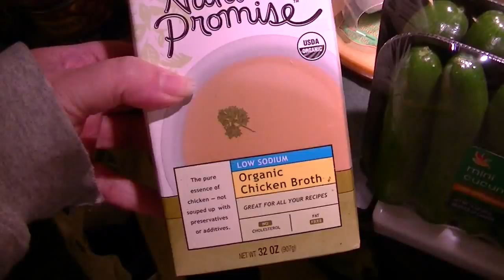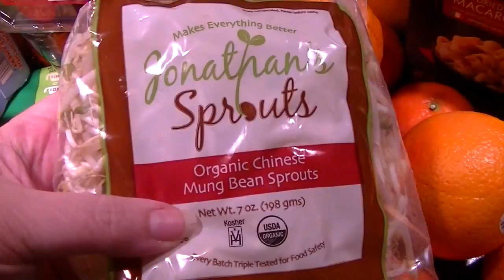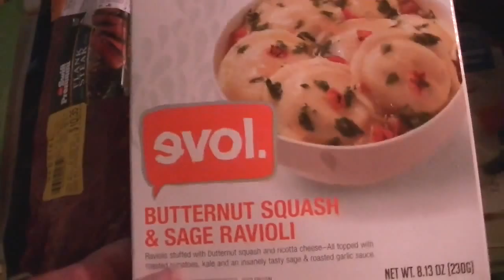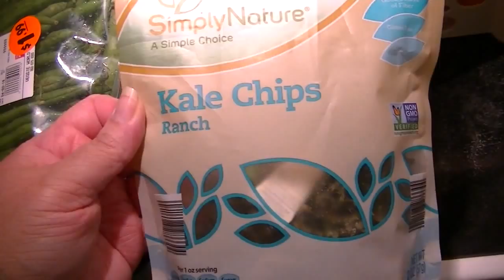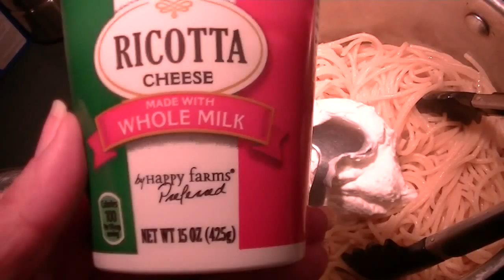Grocery Haul + BONUS Meal Prep